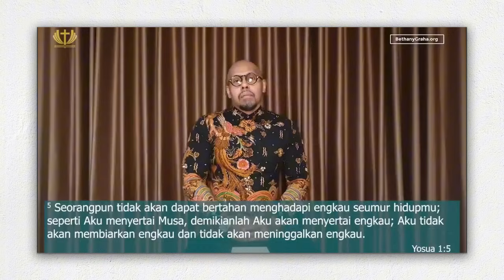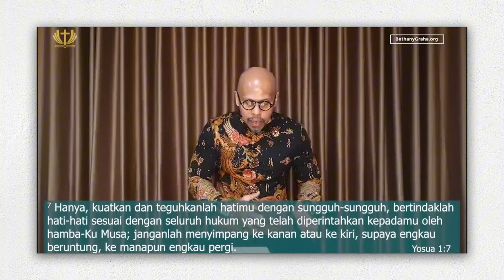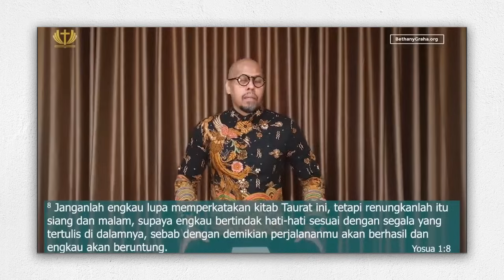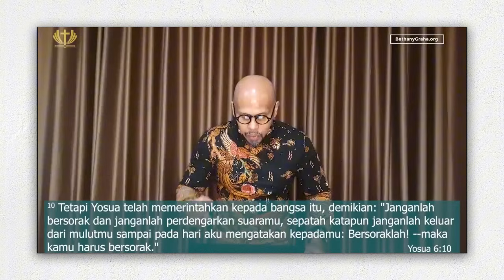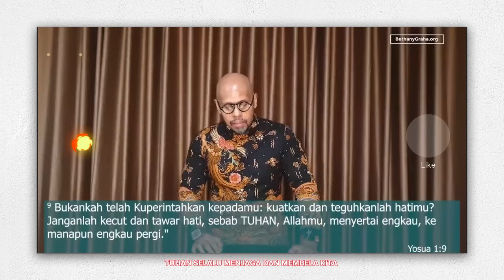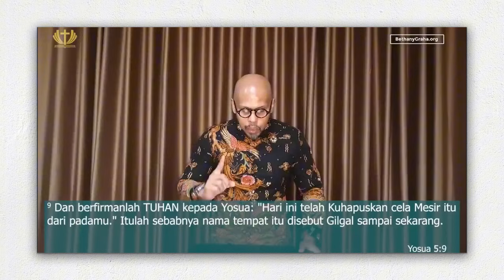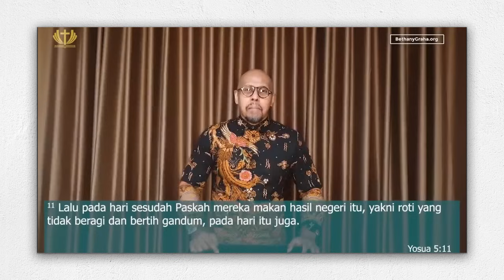TUHAN SELALU MENJAGA DAN MEMBELA KITA PS.BILLY LANTANG